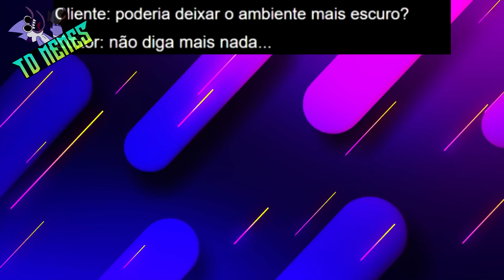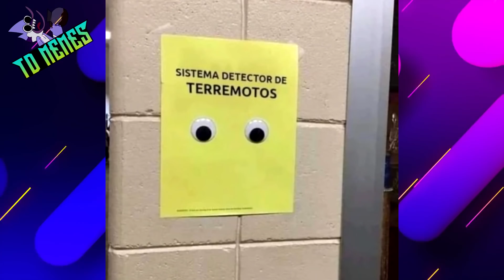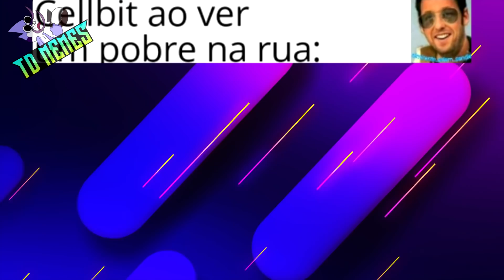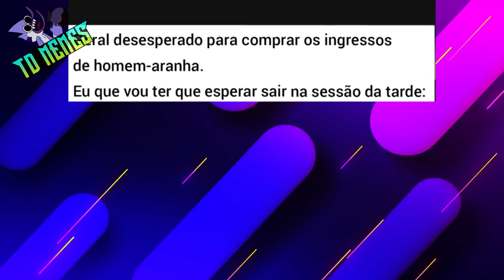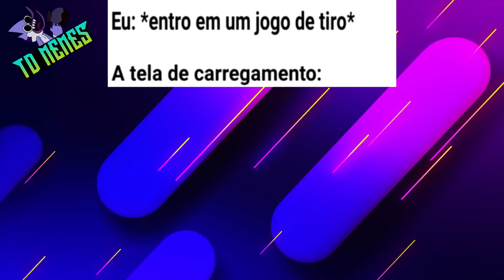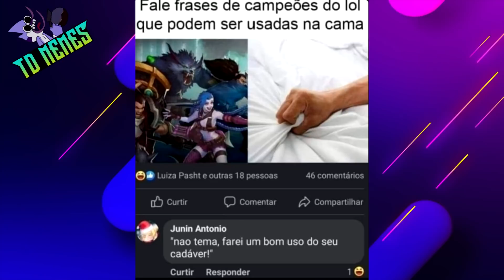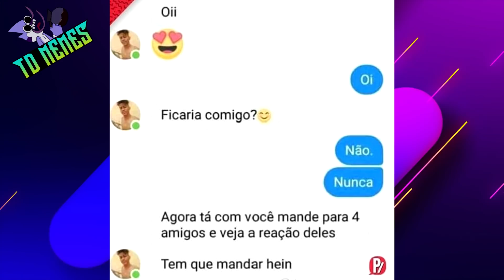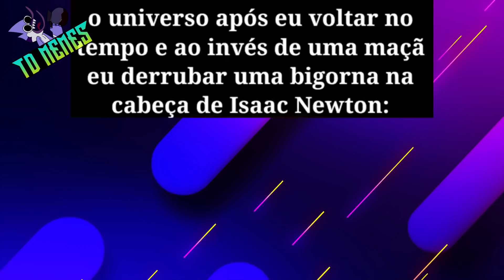TENTE NÃO RIR COM OS MELHORES MEMES EM IMAGENS | ESQUECEU A MÁSCARA? USE C4LCINHA 😳😳